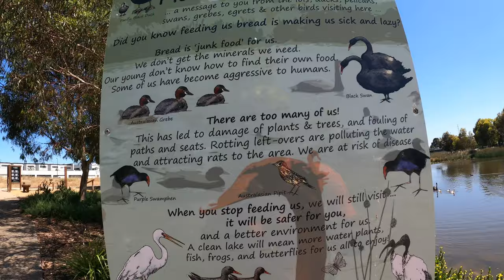AUSTRALIA DURING SCHOOL HOLIDAY,🚴🚴‍♀️🚵‍♀️ អូស្រ្ដាលីពេលវាកង,😁 khmer simple life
AUSTRALIA DURING SCHOOL HOLIDAY,🚴🚴‍♀️🚵‍♀️ អូស្រ្ដាលីពេលវាកង,😁 khmer simple life, please subscripe to get the new video.